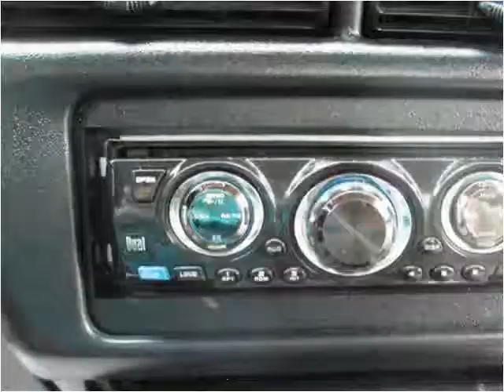1997 Chevrolet Monte Carlo Used Cars Uniontown PA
This 1997 Chevrolet Monte Carlo is available from LBSI Automotive LLC.